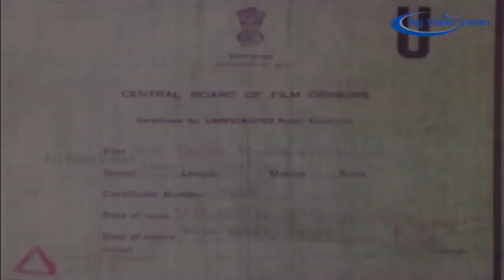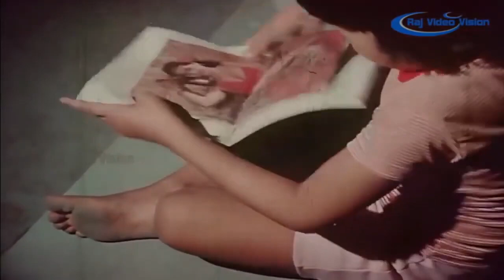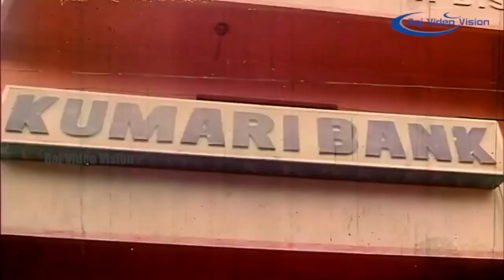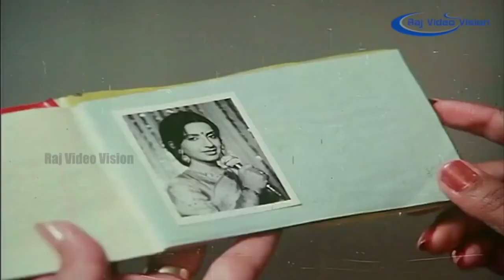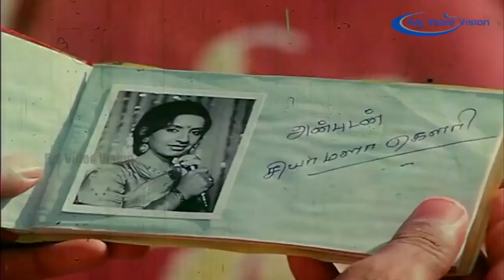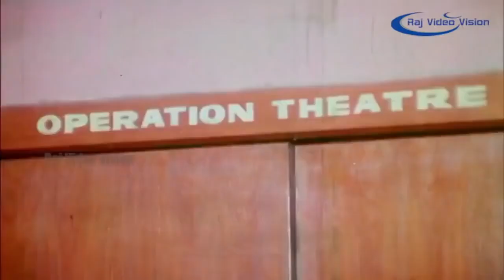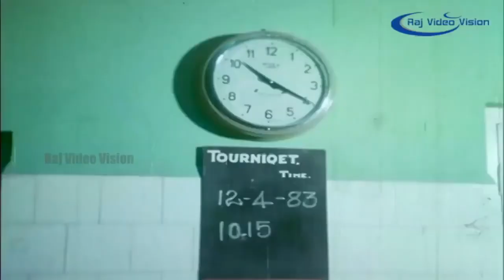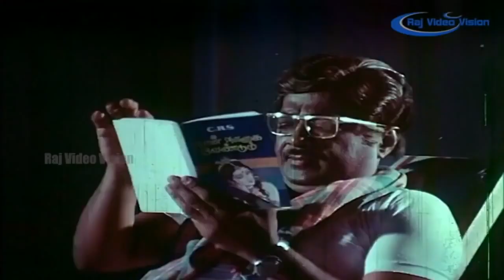Naan Paadum Paadal Full Movie HD | Sivakumar | Ambika | Mohan | Nalini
Naan Paadum Paadal is a 1984 Indian Tamil-language film directed by R. Sundarrajan and produced by C. S. Rajesh Khanna, A. Francis Xaviour and R. Palanisamy. The film stars Sivakumar, Mohan, Ambika and Pandiyan. The film had musical score by Ilayaraja. The film was remade in Telugu as Mangalya Bandham

Initial release: 1984
Director: R. Sunder Rajan
Music director: Ilaiyaraaja
Screenplay: R. Sunder Rajan